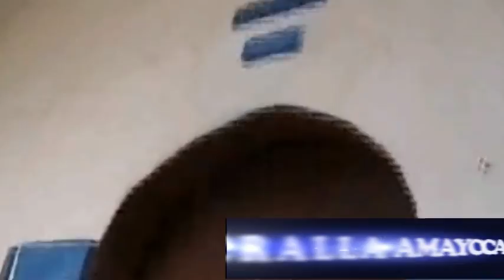CHACRALLA AMAYCCA EN CCACHWA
Cuando un pueblo trabaja dios lo respeta. Pero cuando un pueblo canta, dios lo ama. Hay que dar tiempo a nuestra comunidad aun que, un pedacito de nuestro tiempo.